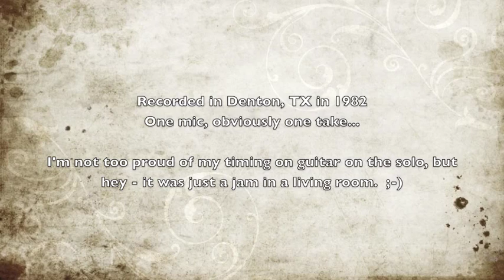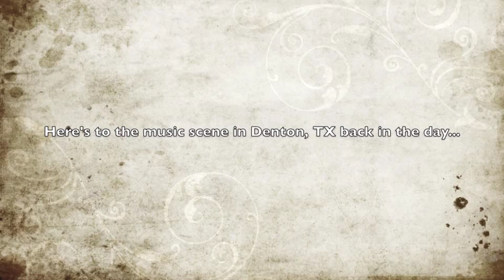Teetotaler's Reel (a.k.a. Temperance Reel): Hammered Dulcimer and Guitar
Get my collection of 33 video lessons for better guitar knowledge, skill, and creativity.

Take your fretboard knowledge to the next level with my course, Fretboard Mastery

Found a cassette tape from 1982 recorded in Denton, TX.  I'm on guitar and John Delaney rips up the hammered dulcimer.  We had one mic in the living room and obviously did this in one take.  I'm not too proud of my timing on my solo, but hey, I was a wee lad and it was just a summer jam in an unairconditioned living room long long ago.